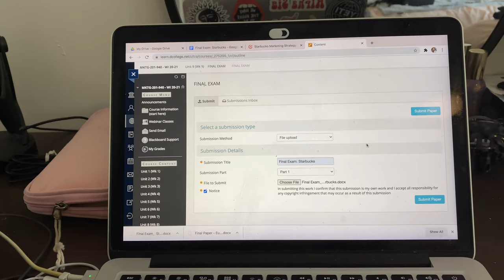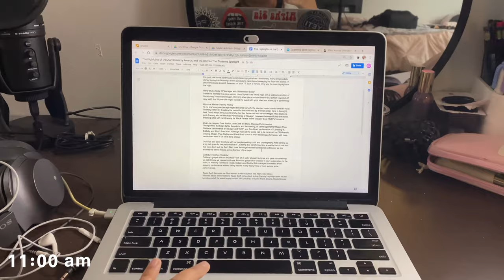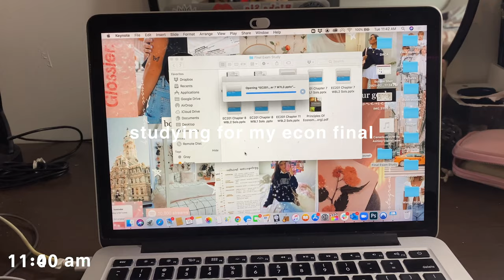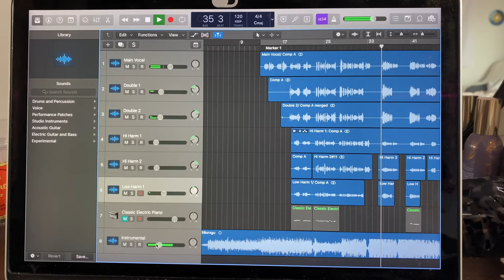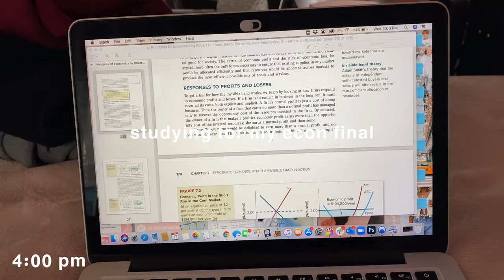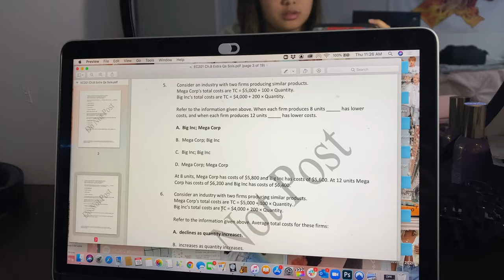college *finals* week in my life (drexel university) // Ashley Claire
this week lowkey kicked my butt lol...

BUT thanks so much for watching i hope you enjoyed seeing what another week in my life and what finals week looks like for me at drexel! stay tuned for more college videos when spring term starts up!